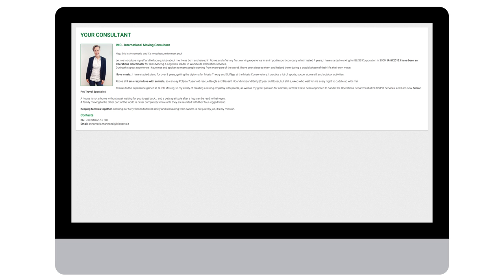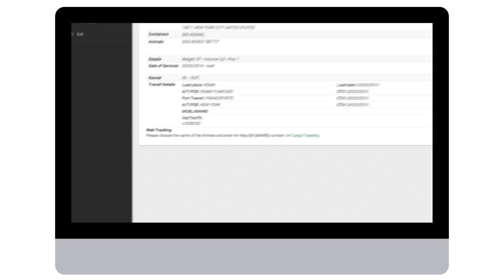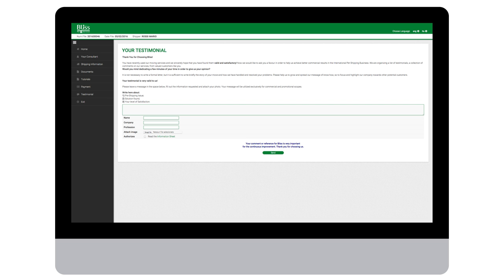Welcome to Bliss World Gateway - Bliss Pet Services